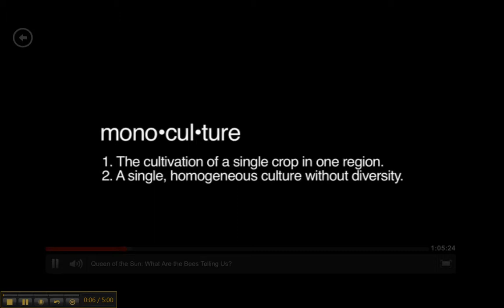Mono cultures...Queen of Sun clip StopPesticides &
Here is a great clip on monoculture and bees